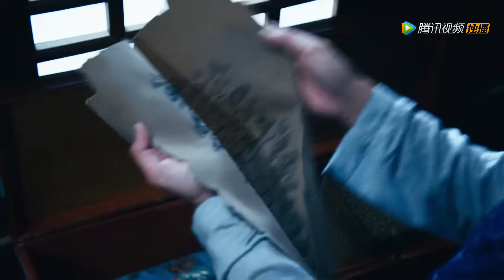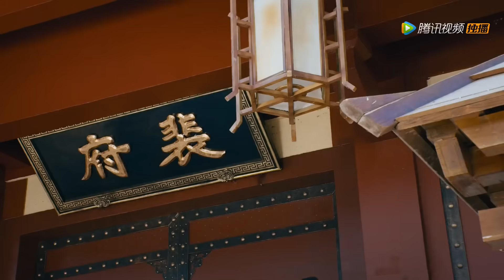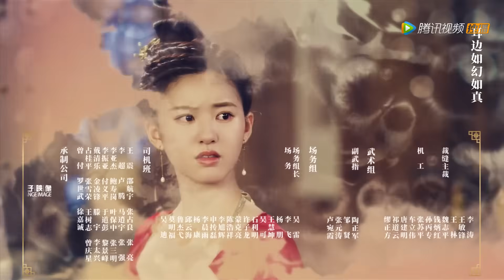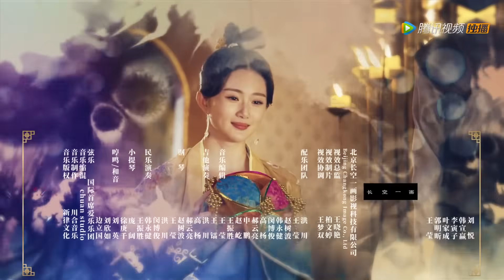ENG SUB【传闻中的陈芊芊 The Romance of Tiger and Rose】EP14 韩烁向芊芊霸道告白